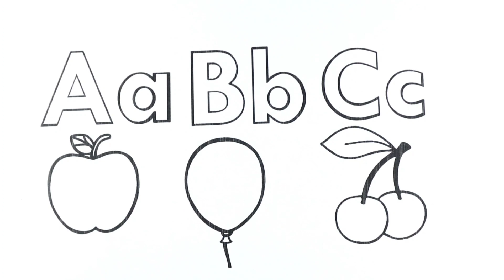Easy alphabets learning for kid video | fruits learning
Taposhi cute drawings,